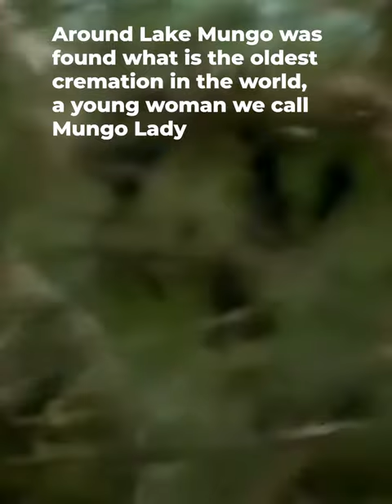Mungo Lady and the AUSTRALIAN Hunter-Gatherers | Made in Prehistory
Mungo Lady and Mungo Man were First Australians, or Aboriginals, who originally migrated from Africa during the beginning of the Upper Paleolithic and even earlier.